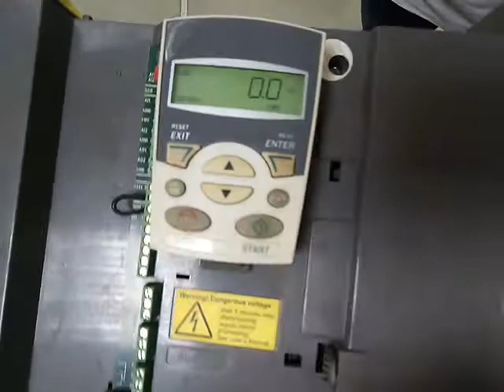АС1804 ABB ACS510 110kW.